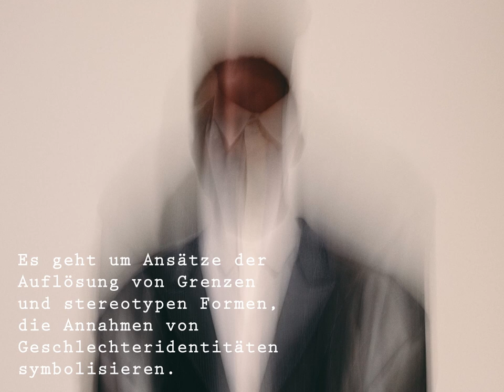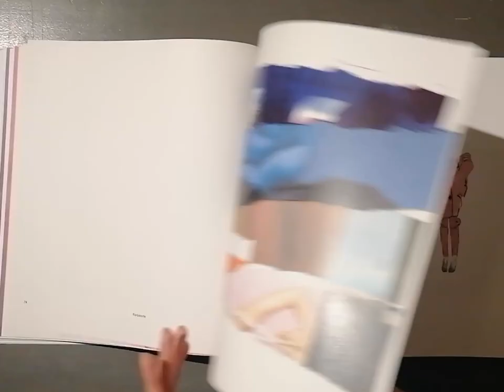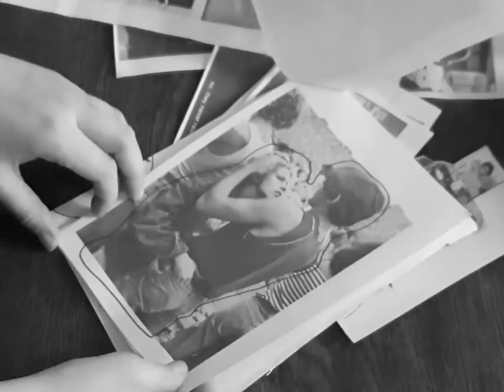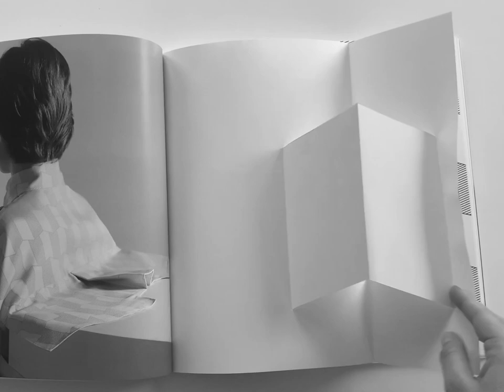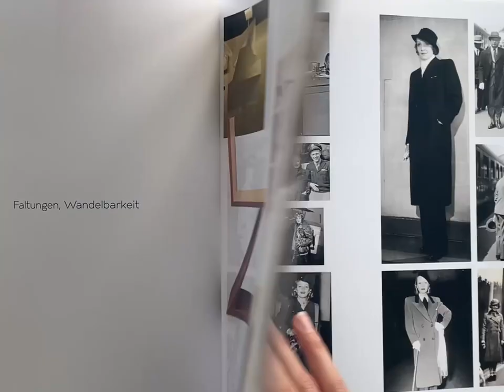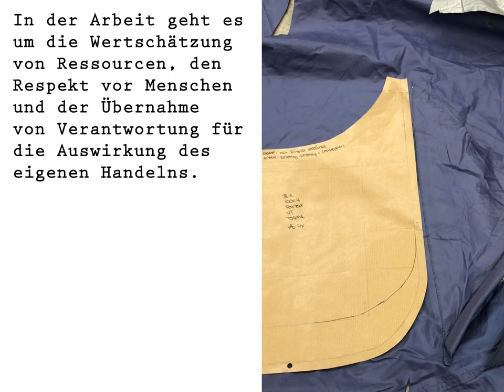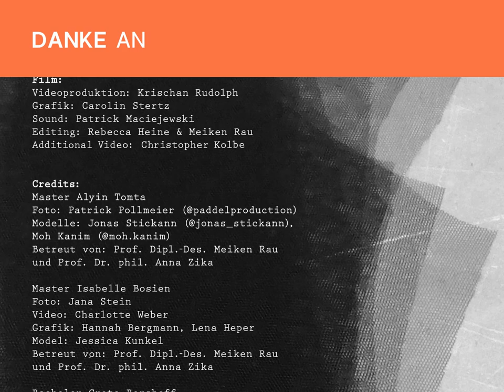Neo.Fashion. 2021 digital - Video - Fachhochschule Bielefeld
Welcome to Neo.Fashion. 2021 digital - Präsentationsvideo - Fachhochschule Bielefeld

Die FH Bielefeld hat in Zeiten der Corona Pandemie vielseitige Möglichkeiten geschaffen, um das kreative Arbeiten ihrer Absolvent*innen am Fachbereich Gestaltung aufrecht zu erhalten.

Maßgeblich für die erfolgreiche Fertigstellung der Abschlusskollektionen der Modeabsolvent*innen ist dabei der interdisziplinäre Ansatz des Studiums am Fachbereich und die enge Zusammenarbeit mit Studierenden aus Kommunikationsdesign und Fotografie sowie das Arbeiten in  der Siebdruck-, Strick - und Nähwerkstatt; so konnten die Modedesign Absolvent*innen ihre Arbeiten trotz der widrigen pandemiebedingten Umstände auf hohem Niveau entwickeln und abschließen.

Zum dritten Mal zeigen Absolvent*innen der Fachhochschule Bielefeld ihre Kollektionen auf der Neo.Fashion., dieses Jahr digital.

Im Video wird die Entwicklung der verschiedenen Kollektionen als vielschichtiger kreativer Prozess über Fotos, kurze Bewegtbild-Sequenzen und Textfragmente vorgestellt.

Best Graduates:
Tomta, Aylin @aylntmt
Berghoff, Greta @nee_danke
Bosien, Isabelle @isi_peasy
Prochatzki, Marie @marie.pro
Winkelmann, Miriam @a_point_becomes_a_line
Swoboda, Sarah @sarcia.marcia

Credits Video
Videoproduktion: Krischan Rudolph
Grafik: Carolin Stertz
Sound: Patrick Maciejewski
Editing: Rebecca Heine & Meiken Rau

Mehr Infos zur Neo.Fashion. 2021 digital findet Ihr sowie auf Instagram & Facebook @neofashion.de !